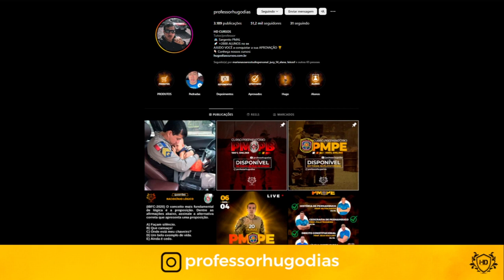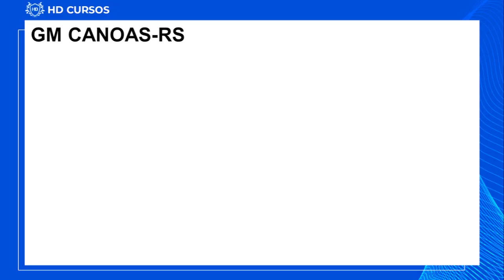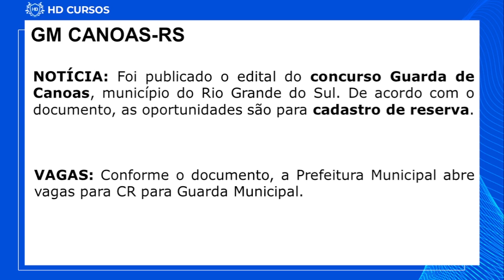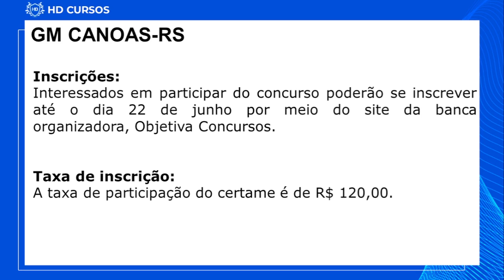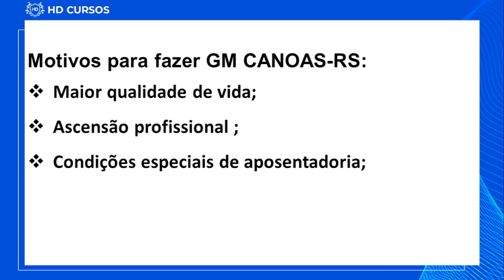GUARDA MUNICIPAL DE CANOAS RS - PROF.CÍNTIA VERAS